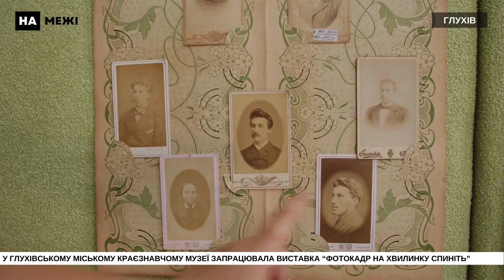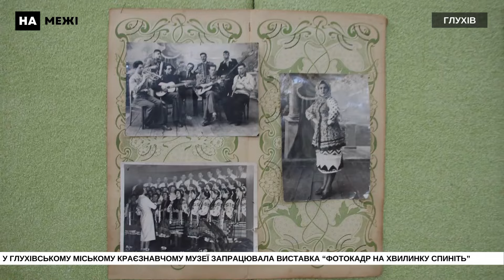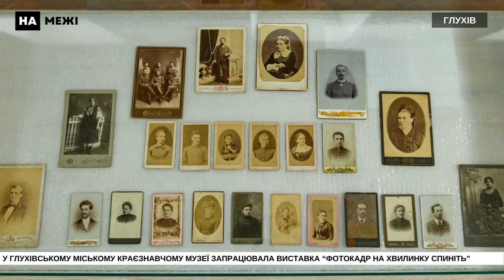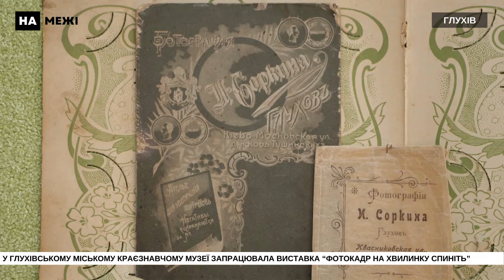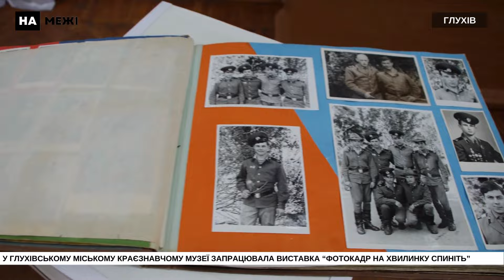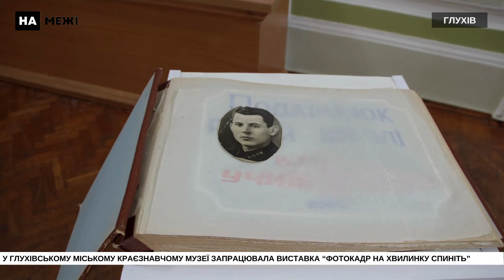У Глухівському міському Краєзнавчому музеї представлені фотографії що датуються початком 20 століття